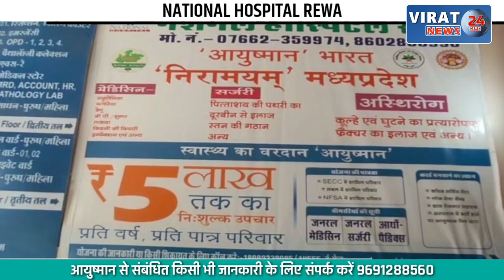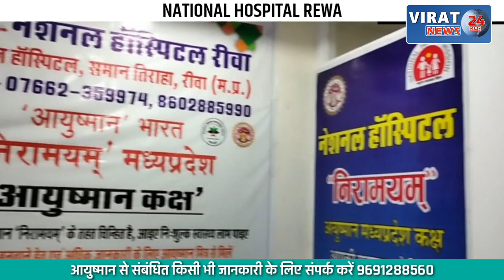🔻रीवा- हनुमना में रोगी कल्याण समिति की मऊगंज विधायक द्वारा ली गई बैठक, प्रशासनिक अधिकारी हुए शामिल !